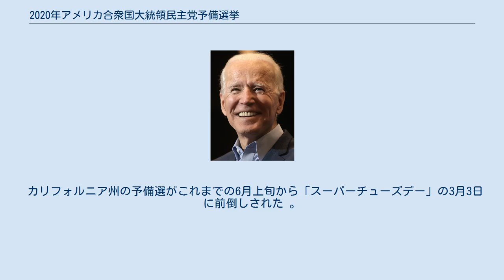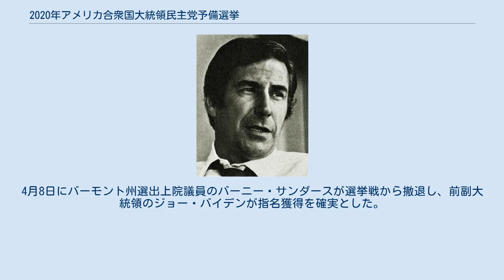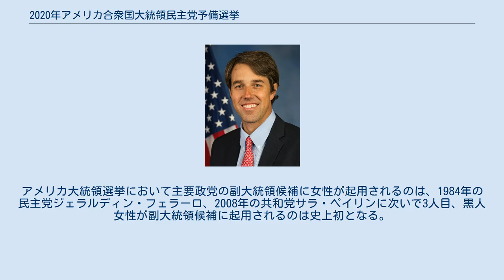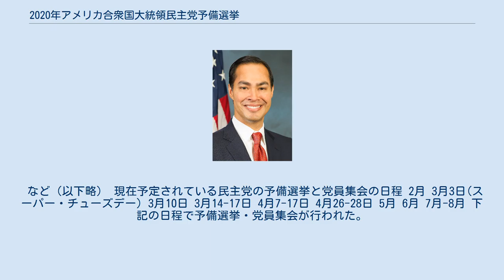2020年アメリカ合衆国大統領民主党予備選挙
ジョー・バイデン
2020年アメリカ合衆国大統領民主党予備選挙（2020ねんアメリカがっしゅうこくだいとうりょう みんしゅとうよびせんきょ、2020 Democratic Party presidential primaries）は、2020年アメリカ合衆国大統領選挙に向けて、民主党の大統領および副大統領指名候補を選出する手続きのこと。
大統領候補に指名されるためには、全誓約代議員3,979人のうち、過半数に当たる1,991人を獲得する必要がある。
現職大統領は、1期目を終える共和党のドナルド・トランプであり、事実上、2期目を目指す同候補の対立候補を選ぶ予備選挙となる。
 カリフォルニア州の予備選がこれまでの6月上旬から「スーパーチューズデー」の3月3日に前倒しされた 。
また、COVID-19のアメリカ国内での感染拡大を受けて、オハイオ州をはじめとした多くの州、地域で予備選挙や党員集会の日程が延期された。
 いわゆる有力候補者として扱われていた候補は、今回あわせて29人に達した。
そのうち、最初の党員集会・予備選挙である、アイオワ州党員集会が開かれる2020年2月3日時点で選挙活動を継続していたのは11名。
4月8日にバーモント州選出上院議員のバーニー・サンダースが選挙戦から撤退し、前副大統領のジョー・バイデンが指名獲得を確実とした。
6月5日には、バイデンが代議員数の過半数にあたる1,991人を獲得し、指名獲得が事実上確定した。
8月11日、バイデンはカリフォルニア州選出上院議員のカマラ・ハリスを大統領選民主党副大統領候補として起用することを発表した。
アメリカ大統領選挙において主要政党の副大統領候補に女性が起用されるのは、1984年の民主党ジェラルディン・フェラーロ、2008年の共和党サラ・ペイリンに次いで3人目、黒人女性が副大統領候補に起用されるのは史上初となる。
 8月17日から4日間の日程で開催された2020年民主党全国大会の2日目に民主党代議員による大統領候補指名投票が行われ、バイデンが民主党の大統領候補として正式に指名された。
3日目には、ハリスが副大統領候補として正式指名され、同日に指名受諾演説を行った。
最終日、バイデンが指名受諾演説を行い、これによってアメリカ大統領選挙の民主党正副大統領候補が正式に決定した。
 など（以下略） 現在予定されている民主党の予備選挙と党員集会の日程 2月 3月3日(スーパー・チューズデー) 3月10日 3月14-17日 4月7-17日 4月26-28日 5月 6月 7月-8月 下記の日程で予備選挙・党員集会が行われた。